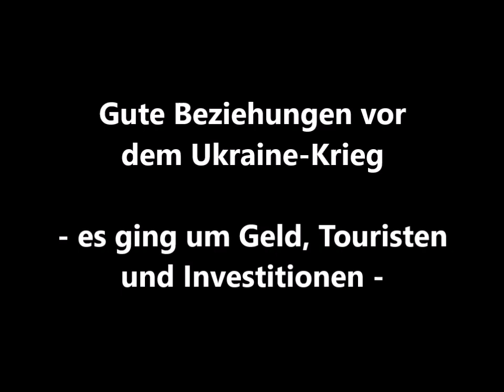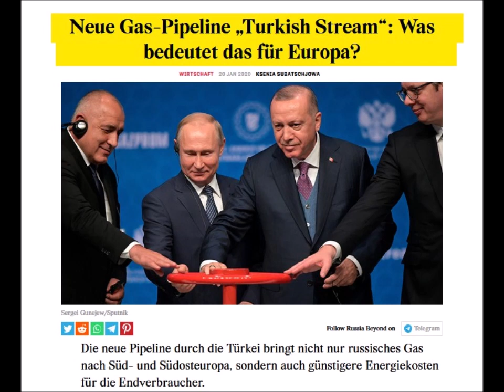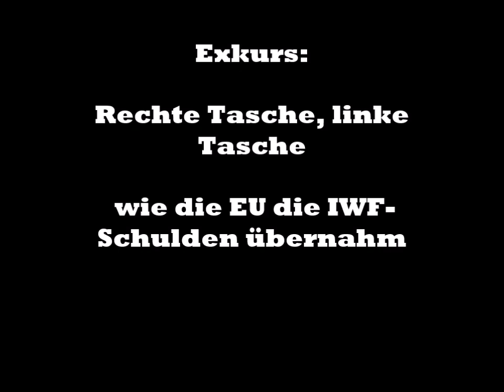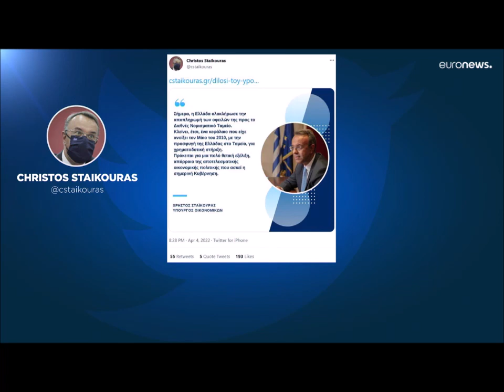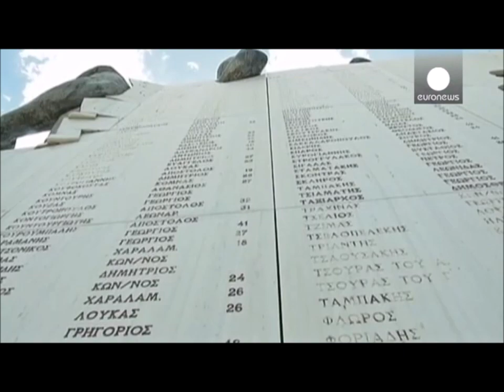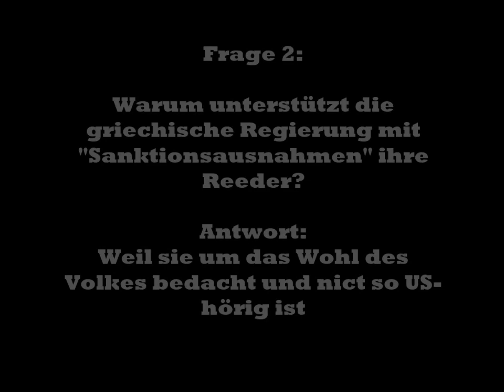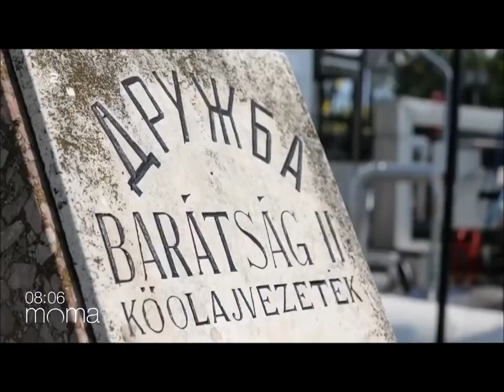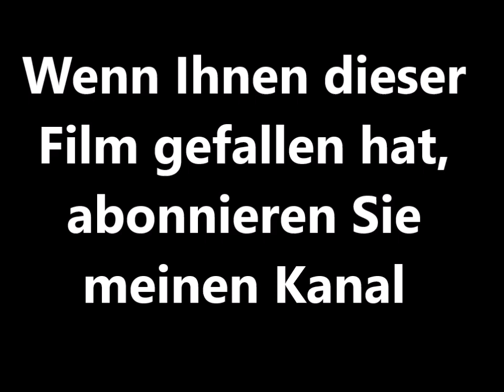Griechenland und Russland: Revanchiert sich Athen mit Tankern für die Hilfe in der Schuldenkrise?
Griechische Reeder stellend auffalend offen ihre riesige Tankerflotte für die russischen Öltransporte nach Indien und China. (Könnten diese Mächte auch die Tanker leasen?). Ihre Regierung hat in Brüssel eine Sondergenehmigung erwirkt. Dadurch wird das Ölembargo der Union butterweich. Das mag am Wunsch nach lukrativen Einnahmen, vielleicht aber auch an der Dankbarkeit Athens für Moskaus Hilfe in der griechischen Schuldenkrisse 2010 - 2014 liegen. Mehr darüber im Kurzfilm.
tanker#ölembargo#griechenland